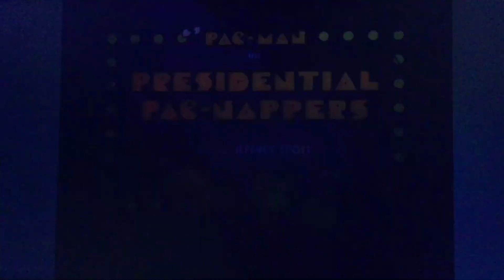Pac-Man Season 1 Opening (1982)